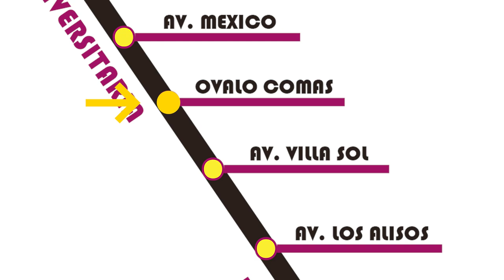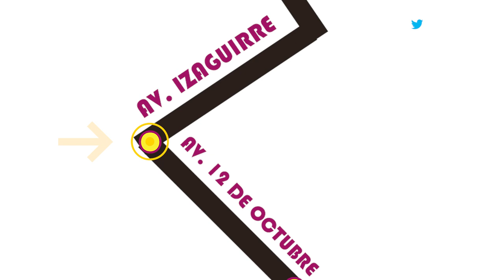🔴UNMSM BusSanMarquino 🚌 Esta es la RUTA NORTE - Turno Mañana y Tarde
🎯TURNO MAÑANA: La ruta se inicia a las 6:15 de la mañana
Paradero inicial para administrativos y estudiantes: Hospital Sergio Bernales de Collique

✅Los paraderos se encuentran en los siguientes puntos:

▶Paradero Av. Universitaria y Av. Jamaica
▶Paradero Av. Universitaria y la Av. Belaunde
▶Paradero Av. Universitaria y Av. Micaela Bastidas
▶Paradero Av. Universitaria y Av. El Retablo
▶ Paradero Av. Universitaria y Av. 22 de agosto
▶Paradero Av. Universitaria y Av. México
▶Paradero Av. Universitaria y Ovalo Comas
▶Paradero Universitaria y Av. Villa Sol
▶Paradero Universitaria y Av. Los Alisos
▶Paradero Av. Izaguirre y Av. 12 de octubre
▶Paradero Av. Las Vaquitas
▶Paradero final:  Ciudad Universitaria

🎯TURNO TARDE
La hora de salida para Administrativos es a la 5:50 de la tarde en la Explanada de Odontologia y a las 6 de la tarde para estudiantes en la Explanada de Derecho

✅Los paraderos establecidos para el retorno son los siguientes:

▶Paradero Av. Benavides
▶Paradero Av. Argentina
▶Paradero Av. Perú
▶Paradero Av. José Granda
▶Paradero Av. San German
▶Paradero Av. Tomas Valle
▶Paradero Av. Angélica Gamarra
▶Paradero Av. Mayolo
▶Paradero Av. Izaguirre
▶Paradero Av. Alisos
▶Paradero Av. Naranjal
▶Paradero Av. Marañón
▶Paradero Av. Villa Sol
▶Paradero Panamericana Norte
▶Paradero Av. Metropolitana
▶Paradero Av. México
▶Paradero Av. 22 de agosto
▶Paradero Av. Belaunde
▶Paradero Av. Micaela Bastidas
▶Paradero Av. Jamaica
▶Paradero Av. Los Incas
▶Paradero Final: Hospital Sergio Bernales de Collique en Comas